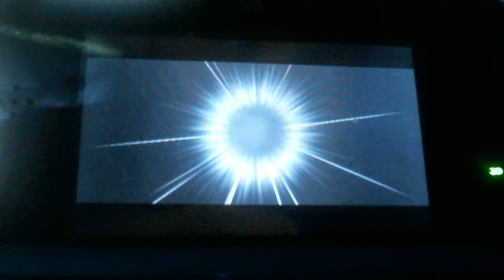POKEMON ORAS MAY V.S MAX BEACH HOUSE